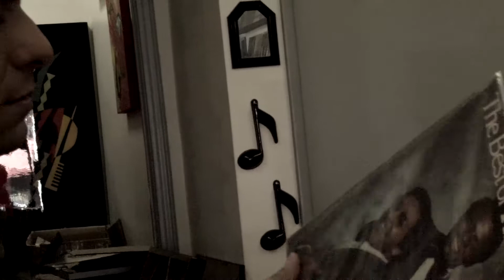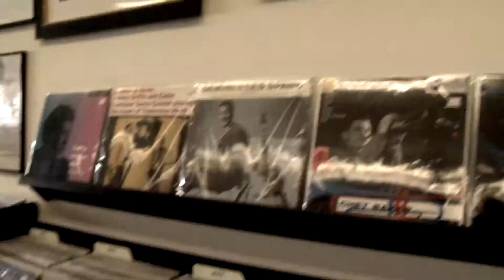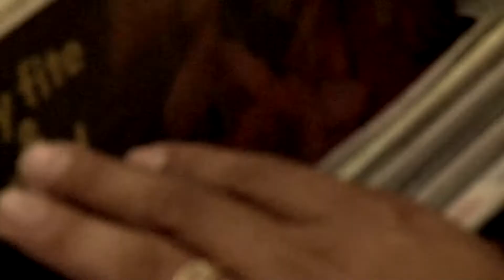Digs of the Day Record Show "roots of hip hop"